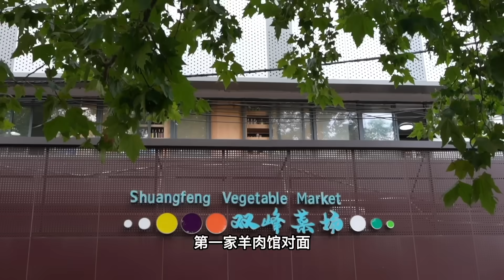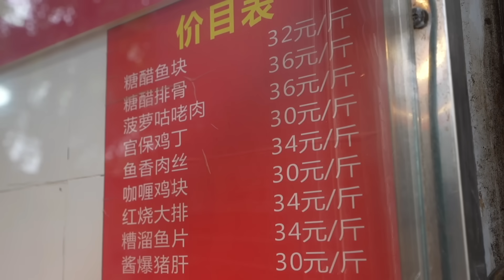上海計畫外的菜市場美食：30年的熏魚店，現殺現炸一天能賣700條，超高性價比本幫菜，買20元還送菜，大爺大媽都來排隊！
1-3. 双峰菜市场
双峰路300号

4. 老居羊肉馆(徐汇店)
双峰路109号